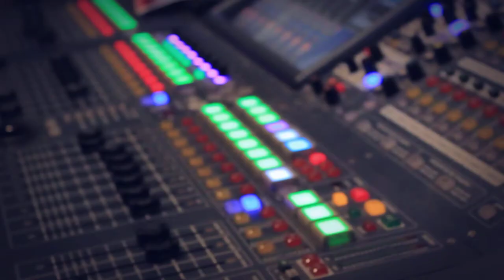Grand Union Gig Guide: Teaser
Short Teaser trailer from The Grand union gig guide song writers evening on 10th November 2013 at Bush Hall, London.